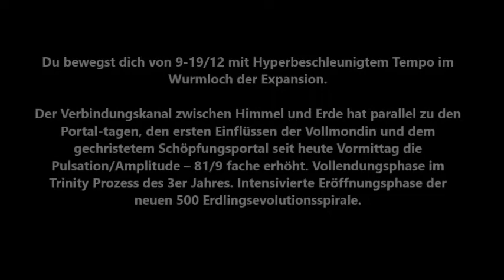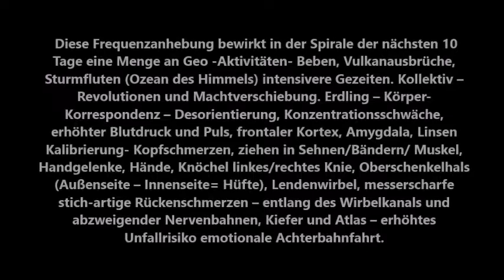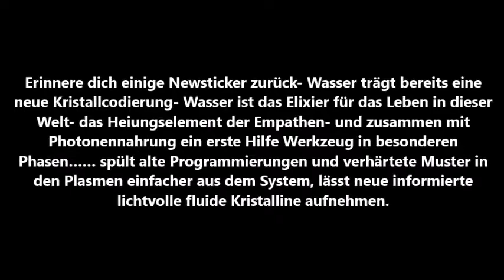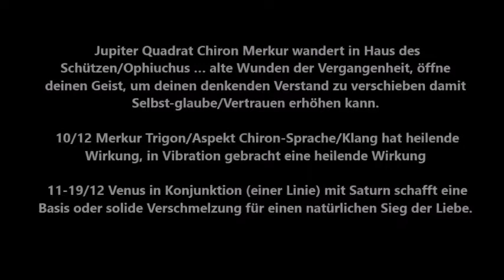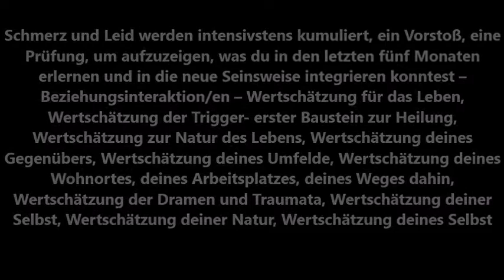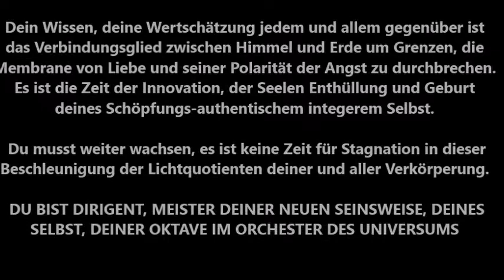KOSMISCHES GEFLÜSTER: +++ NEWSTICKER 9/12 +++